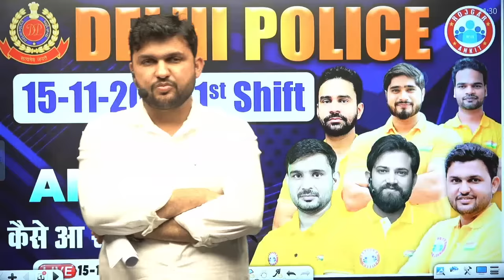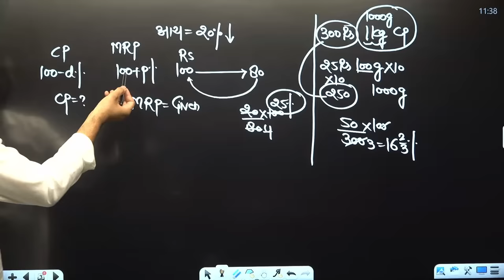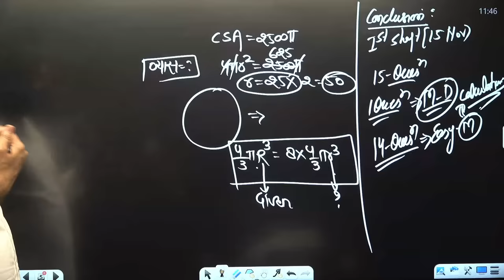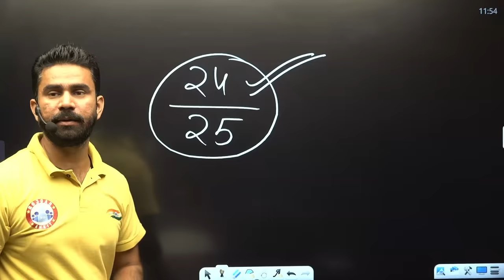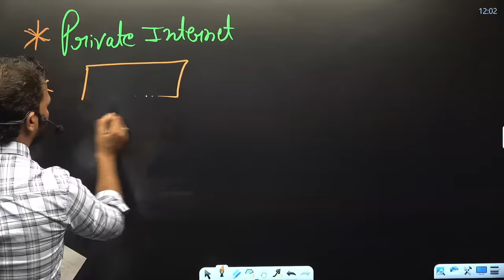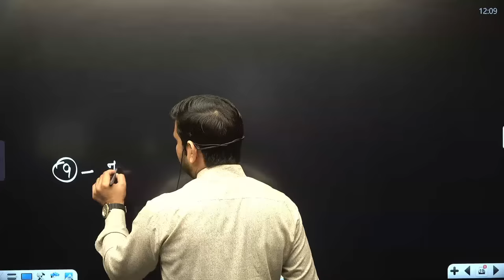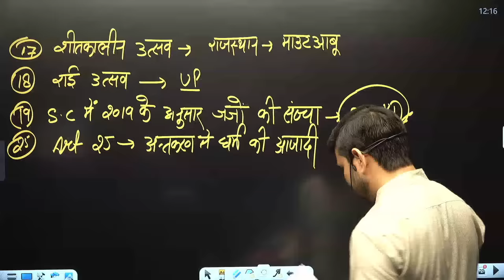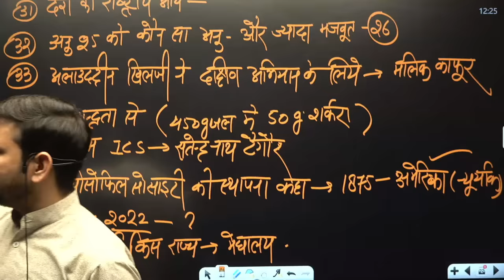Delhi Police Exam Analysis 2023, 15 Nov Delhi Police Exam Analysis, 1st Shift Exam Analysis By RWA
Delhi Police Exam Analysis 2023, 15 Nov Delhi Police Exam Analysis,Delhi Police 1st Shift Exam Analysis By RWA

अगर आपने पहले पाली के दिल्ली पुलिस परीक्षा का पेपर दिया है, तो यह वीडियो आपके लिए है। हम 15 Nov को हुई परीक्षा के प्रश्न पत्र का विस्तृत विश्लेषण करेंगे, आपको प्रश्न पैटर्न, मुख्य विषयों, और सफलता की रणनीतियों की एक व्यापक समीक्षा प्रदान करेंगे।

If you took the Delhi Police Exam in the morning shift, this video is tailor-made for you. In this session, we'll conduct a detailed analysis of the paper held on 15 Nov, covering question patterns, key topics, and successful strategies.

Key Insights:
🎯 Strategic Focus
📊 Real-time Analysis
🎯Comprehensive Analysis of Exam Questions
🚨Discussion on Crucial Topics
🎯Proven Strategies for Success

𝗛𝗲𝗹𝗽𝗹𝗶𝗻𝗲 𝗻𝘂𝗺𝗯𝗲𝗿 :-
☗ आप हमें व्हाट्सएप भी कर सकते हैं।

कल की परीक्षा के हिस्सा थे, तो नीचे अपने अनुभव साझा करें!
If you were part of the morning exam, share your experiences in the comments below!